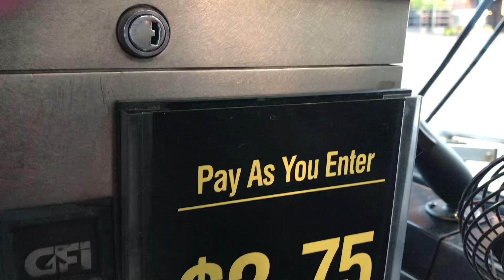Boarding the 240 to Jesus Lives (Christian Fellowship & Food) The Children made New Friends ☀️♾🕊✨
“God is Beautiful” by Sky Michael Rider